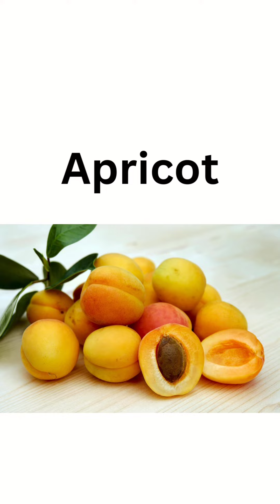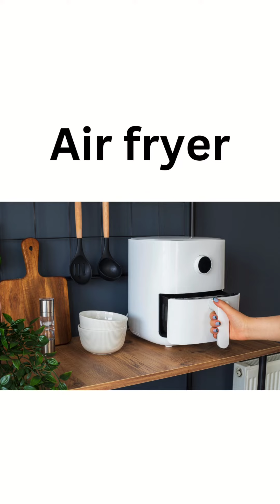Contoh kata berawalan huruf A dal bahasa Inggris | objects starts with letter A